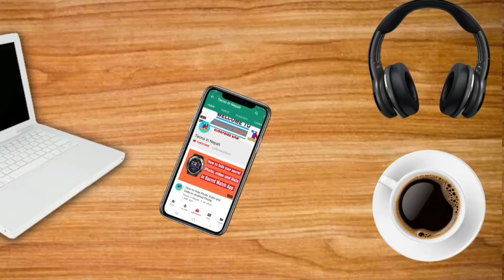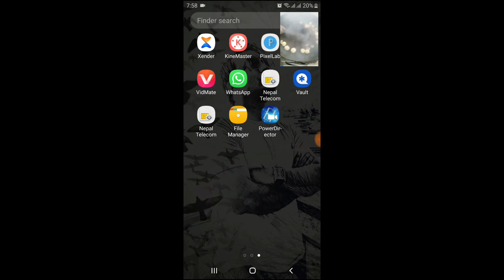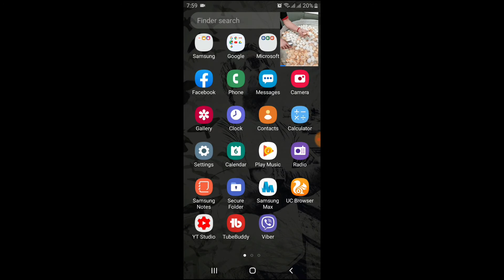How To Play Facebook video on VIP Mod || Tecno in Nepali